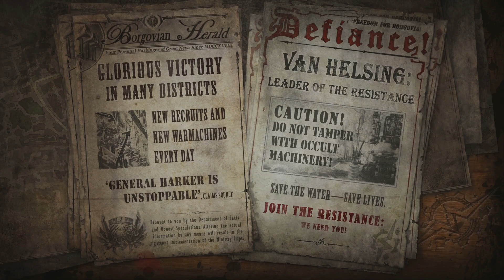Finding The Circle Of Combat | Let's Play The Incredible Adventures Of Van Helsing II #20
The Incredible Adventures of Van Helsing II is the second part of the RPG game series which follows the son of Professor Van Helsing, battling against the foes of Borgovia.